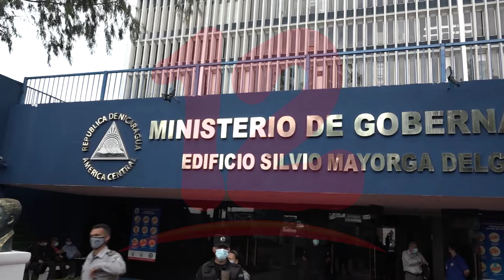Ley 147 contempla que iglesias inscritas al MIGOB deben presentar informe financiero anualmente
NosResistimosAlEmbargo Iglesias inscritas en el Migob están obligadas a presentar su estado financiero y libros contables anualmente sin embargo actualmente lo están exigiendo cada mes lo que es ilegal, afirma el abogado Maynor Curtis